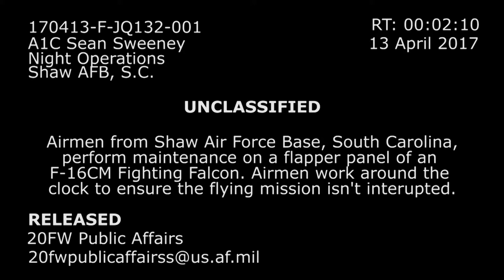F-16CM Fighting Falcon_ Colocando Flaps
Aviadores da Base da Força Aérea de Shaw, Carolina do Sul, realizam manutenção em um painel de flapper de um Fighter Fighting Falcon dos EUA Fighter Jets F-16CM. Os aviadores trabalham em torno de